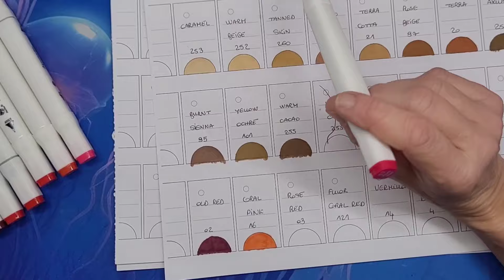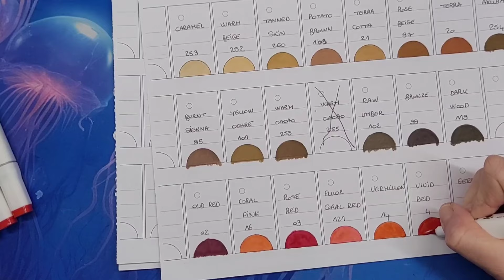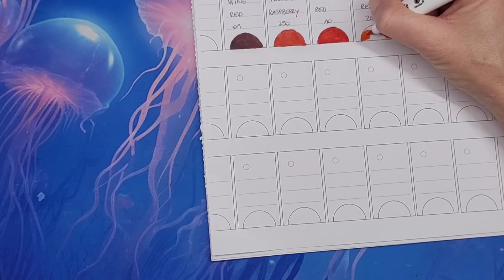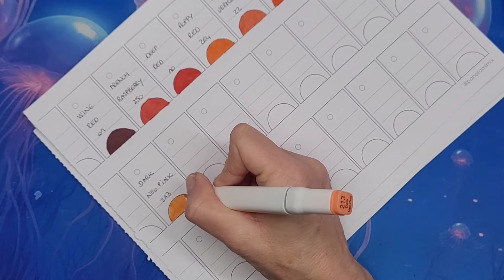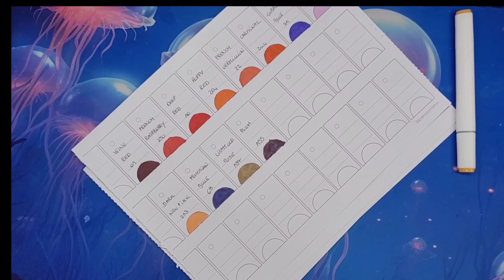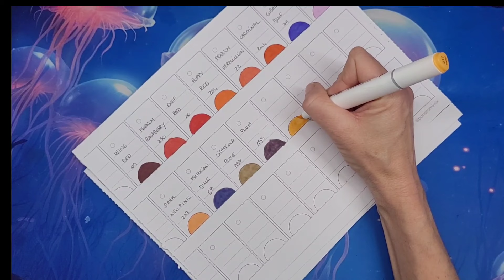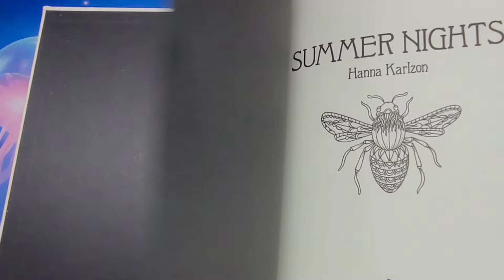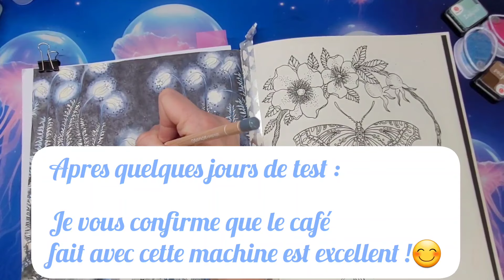Vlog coloriage pour adultes- Une super astuce et des peripeties.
Bienvenue sur ma chaîne, ‎@lolieomj8230 , consacrée au coloriage pour adultes!😊

Ici vous trouverez des présentations de matériels et de livres de coloriage, des haul, des vlog, des tag, des tutoriels, et plein d'autres choses en rapport avec cette passion !

Dans cette vidéo je vous embarque dans un vlog où vous verrez que les péripéties ne manquent pas 😂 Mais surtout je vous présenteu ne technique pour réhydrater les encres sèches!😊

Vous pouvez aider la chaîne en me laissant un petit commentaire, en likant ou en partageant cette vidéo.
Par avance MERCI pour votre soutien.💕

Voici les liens des matériels que je présente dans cette vidéo:

Machine à café pour cafés en grains:

Glycérine végétale :

Voici les liens des chaînes YouTube citées dans cette vidéo :

☀️panoramimix

☀️clio colo

A très bientôt et surtout bons colo!😊

                                                                Lolie🌺

Musicien: @iksonmusic